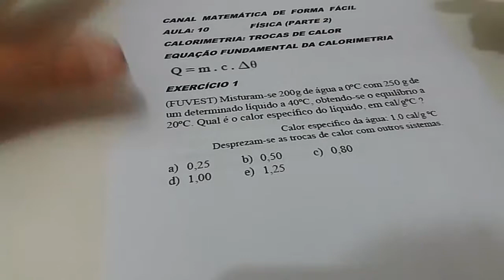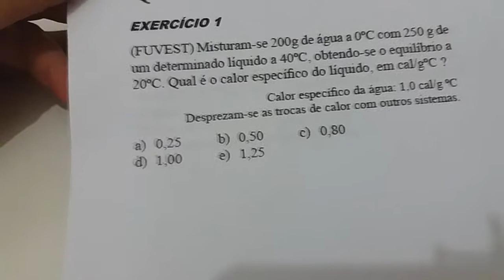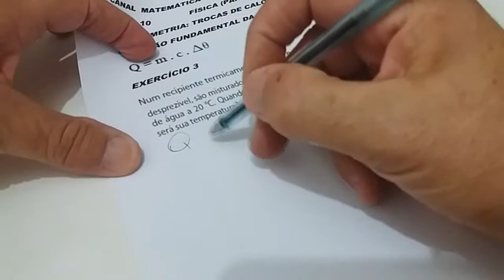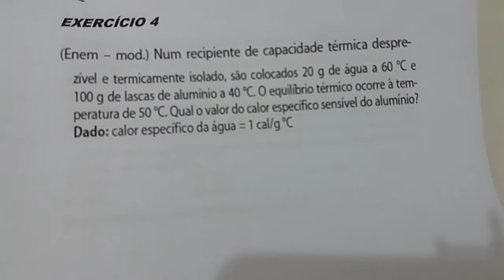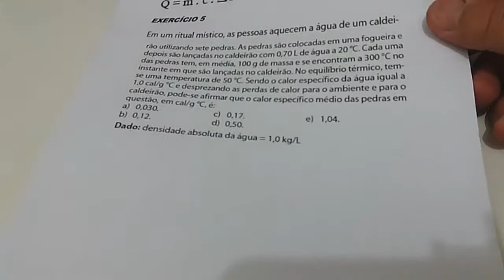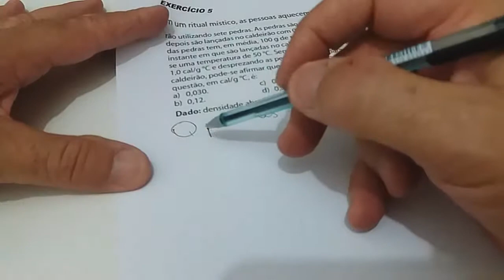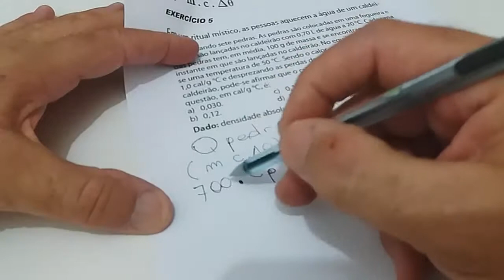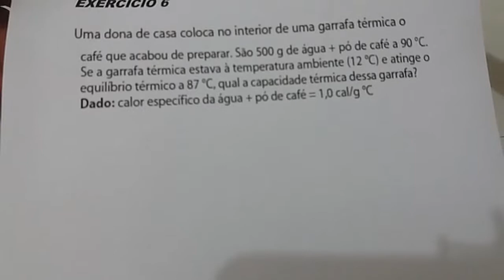AULA 10 - FÍSICA - CALORIMETRIA - TROCAS DE CALOR (PARTE 2)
RESOLUÇÃO DE EXERCÍCIOS COM TROCAS DE CALOR ENTRE ELEMENTOS DE NATUREZAS DIFERENTES, E EXERCÍCIOS PARA ENCONTRAR O VALOR DO CALOR ESPECÍFICO, TODOS RESOLVIDOS PASSO A PASSO DE FORMA PRÁTICA E OBJETIVA